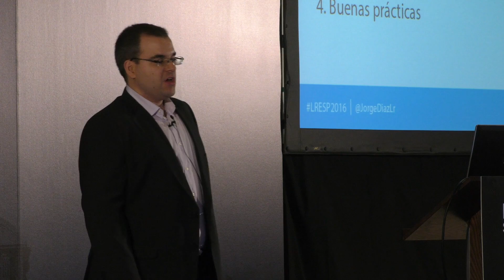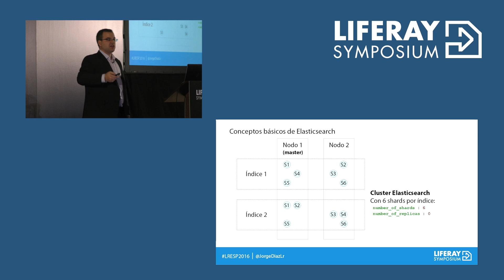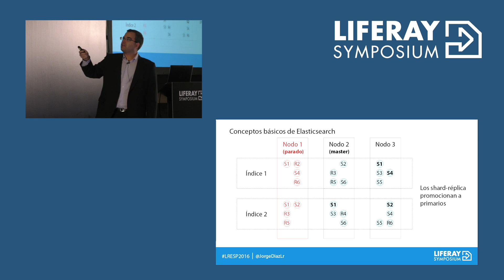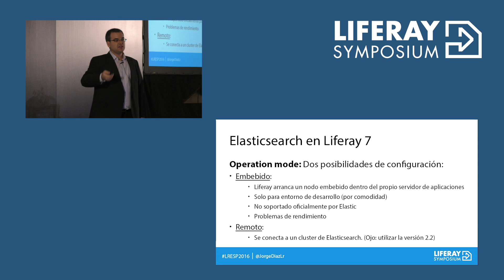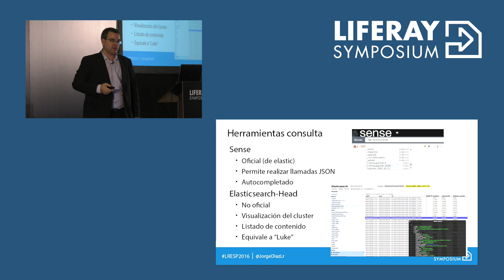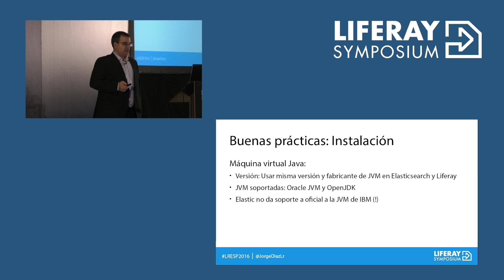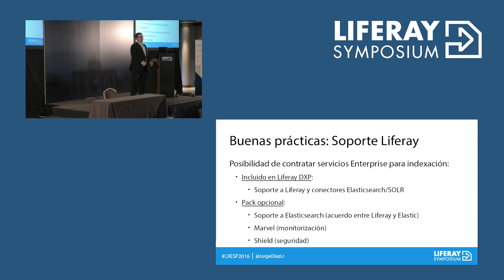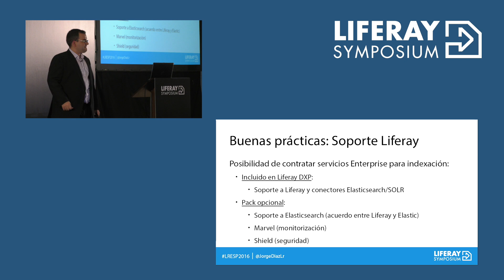Liferay Symposium Spain 2016 - Elasticsearch: Conoce el nuevo motor de búsqueda de Liferay 7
Jorge Díaz, Support Engineer, Liferay

El buscador es una de las funcionalidades básicas de cualquier página web. En esta charla se habla sobre Elasticsearch, el nuevo motor de búsqueda que Liferay 7 utiliza. Se comentan las ventajas que brinda la utilización de este motor de búsqueda, sus funcionalidades básicas y los puntos a tener en cuenta al configurar Liferay. Si quieres conocer todo el potencial que te ofrece Elasticsearch y cómo diagnosticar y evitar problemas, no te pierdas esta charla.